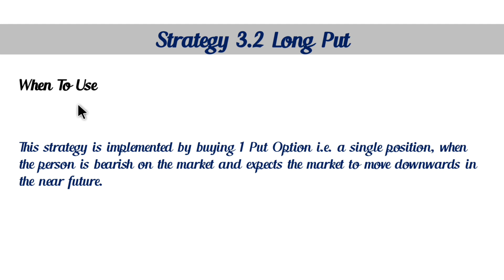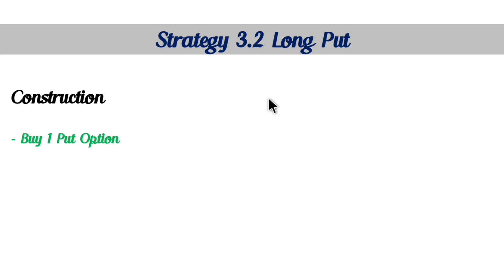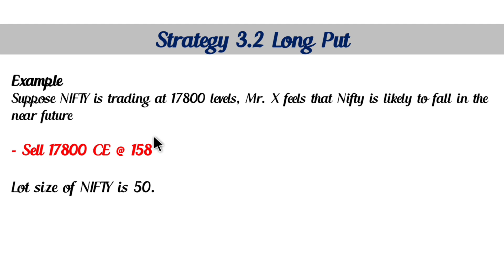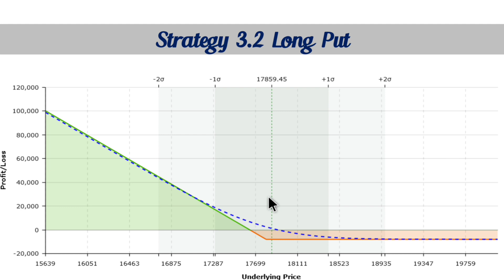3.2 Long Put | Short strategy | Basics of Options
3.2 Long Put | Short strategy | Basics of Options  | Options strategy |

Open Demat ac and get free ETF..!!!